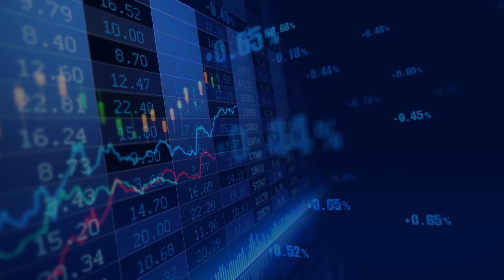RNS EXCLUSIVE: Cabot praise 3D seismic mapping after successful winter programme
Cabot Energy CEO Keith Bush  announced the results of the winter work programme in Alberta today, describing them as 'better than expected'. He was keen to emphasise the successful use of 3D seismic  to identify the properties within each reef and to target productive zones. 'From  a technical perspective it's been an excellent performance by the team.'  he said.